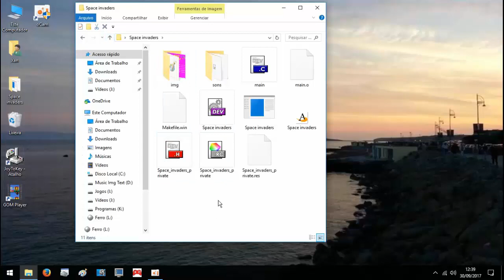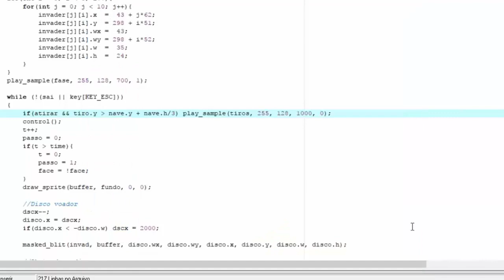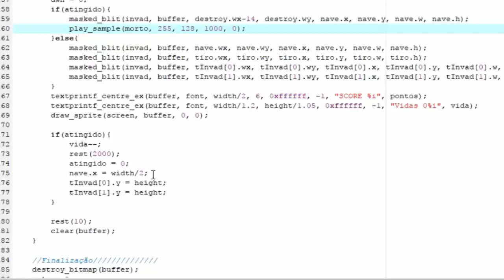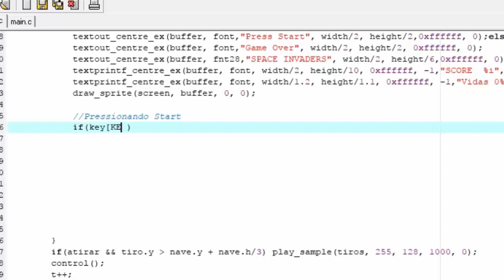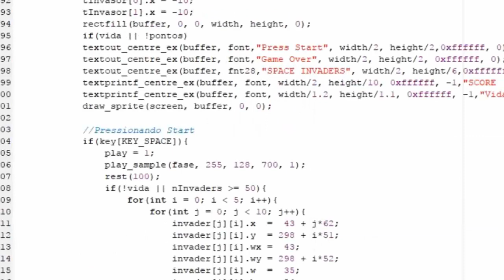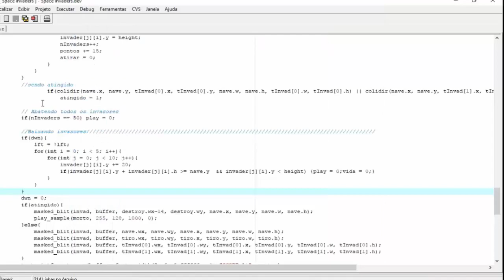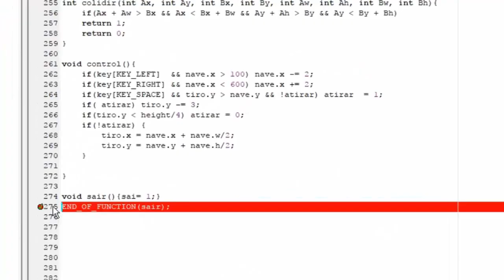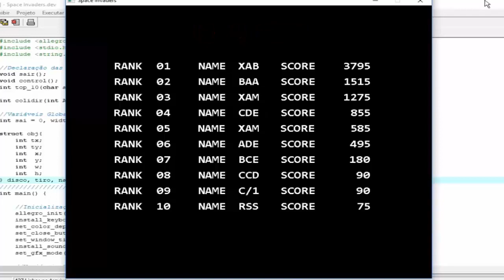Space invaders Allegro4 (5ªparte Final)